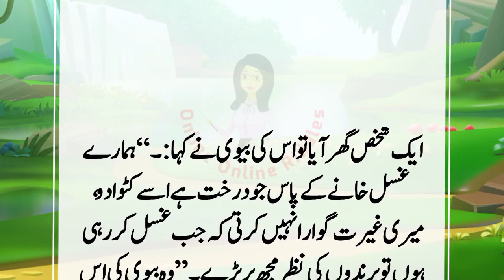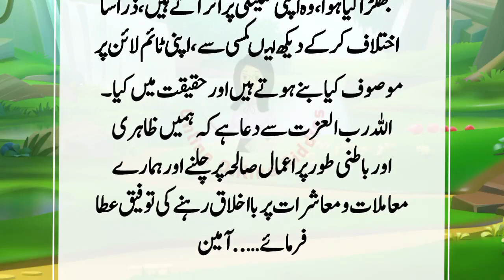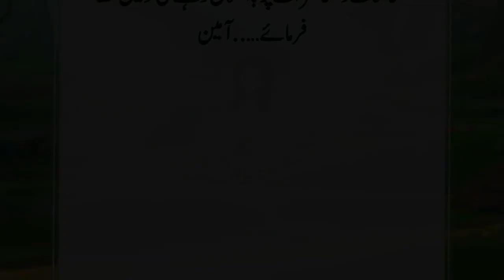Heart Touching & Emotional Story Moral Story Sachi Kahaniyan in urdu Hindi Urdu Voice kahani St 4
Heart Touching & Emotional Story Moral Story Sachi Kahaniyan in urdu hindi Urdu Voice kahani St

Hey everyone!